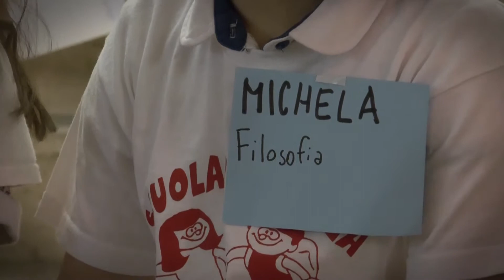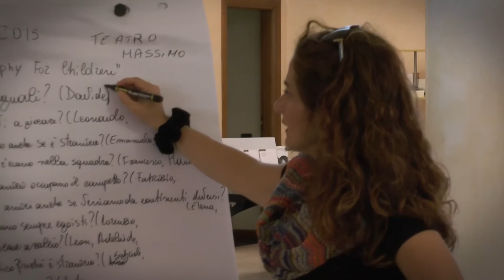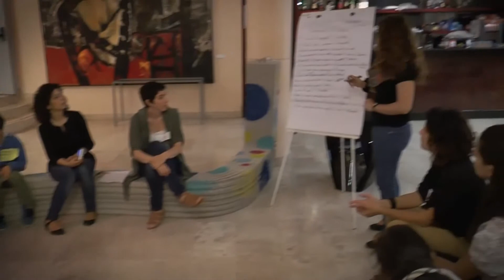Festival di Filosofia - Daniela Zoccheddu